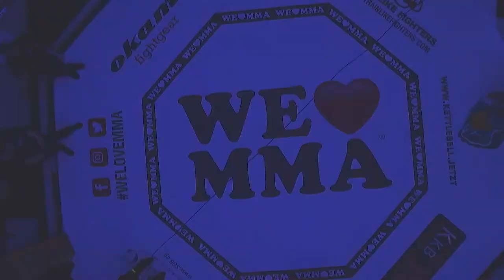Portrait: LEO LAUBER!